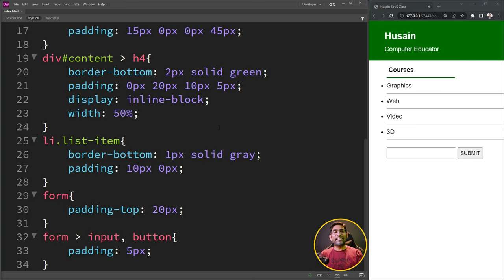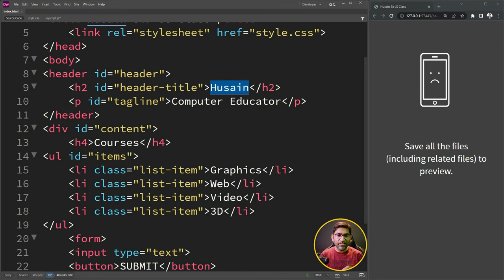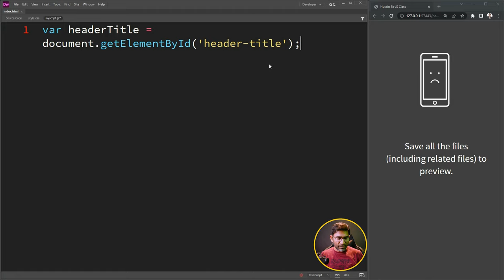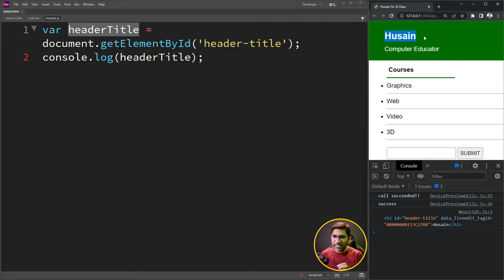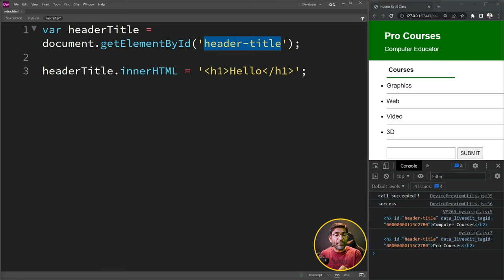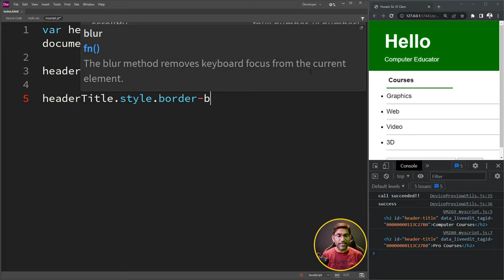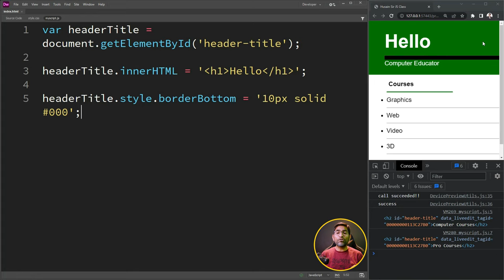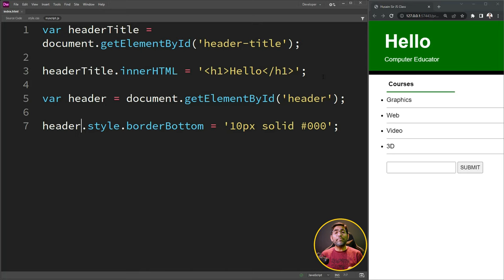What is DOM | Document Object Model | (getElementById) JavaScript in हिंदी /اردو - Part 1 Class 39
What is DOM ?
How to use DOM ?
What is Document Object Model ?
Why do we need it ?
DOM Examples..

The Document Object Model (DOM) is a programming interface for HTML and XML documents

It represents the page in a tree structure so that programs can read, access and change the document structure, style, and content

The DOM is an object-oriented representation of the web page, which can be modified with a scripting language such as JavaScript.

Every web browser uses some document object model to make web pages accessible via JavaScript